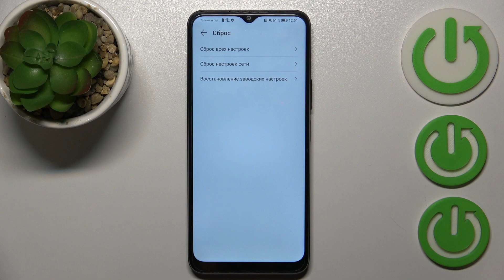Honor 70 Lite | Как выполнить сброс сетевых настроек на Honor 70 Lite - Сброс сети на Honor 70 Lite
Если вы хотите узнать больше информации на тему Honor 70 Lite, то открывайте наш сайт

Привет, друзья! В этом видео мы покажем вам, как выполнить сброс сетевых настроек на вашем устройстве Honor 70 Lite. Сброс сетевых настроек - это полезная процедура, которая помогает восстановить подключение к сети, исправить проблемы с Wi-Fi, Bluetooth, мобильными данными и другими сетевыми соединениями. Мы покажем вам, как легко и быстро выполнить сброс сетевых настроек на Honor 70 Lite.

Как выполнить сброс настроек сети на Honor 70 Lite? Как восстановить сетевые настройки Honor 70 Lite? Как удалить настройки сети на Honor 70 Lite? Как вернуть сетевые настройки по умолчанию на Honor 70 Lite?